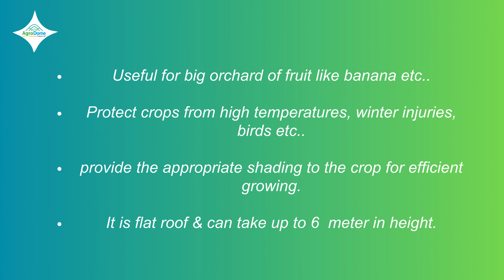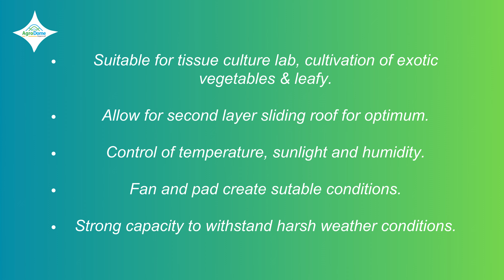Fruit farming Orchard Protection System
🌳 Revolutionizing Fruit Farming with Advanced Orchard Structures 🍏
Excited to share a breakthrough in fruit cultivation! This video showcases tailored orchard structures designed to transform fruit farming. 🌱

These advanced structures provide:
Extended Growing Seasons: Cultivate high-quality fruits throughout the year.
Superior Pest Protection: Safeguard crops from pests and insects for healthier yields.
Durable Framework: Withstand natural hazards, from storms to harsh weather conditions.
Sturdy and Resilient: Built to endure, supporting thriving orchards year-round.
Discover how these innovations are making fruit farming more productive and sustainable.

This innovative system is perfect for a variety of fruit orchards, including:
🍏 Apple Orchards: Ensure crisp, flawless apples.
🍑 Peach Orchards: Harvest juicy, succulent peaches.
🍒 Cherry Orchards: Grow sweet, vibrant cherries.
🍇 Grape Vineyards: Produce lush, flavorful grapes.
🍊 Citrus Groves: Cultivate tangy oranges
🍓 Berry Farms: Enjoy abundant strawberries, blueberries, and raspberries

📽️ Watch the Video to Explore the Future of Fruit Farming!

Share your thoughts and experiences with these structures in the comments! Let's cultivate a community of innovative and sustainable farming together. 🌿

👥 Connect and follow for more updates on agricultural advancements and best practices!